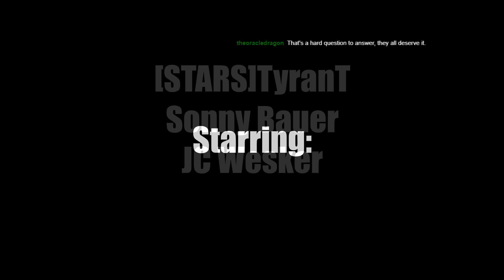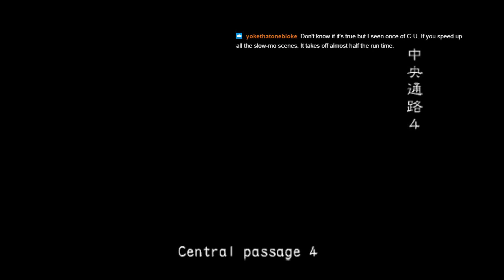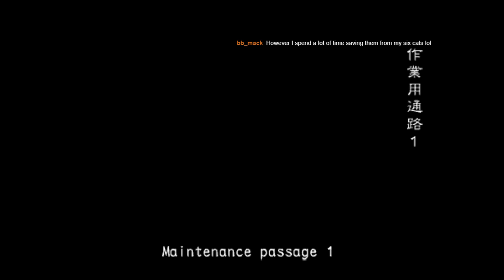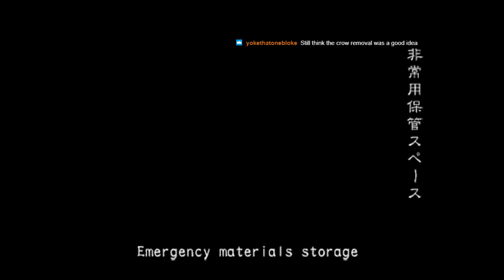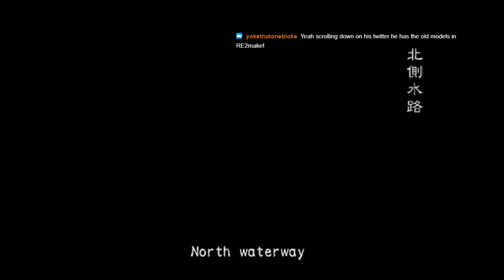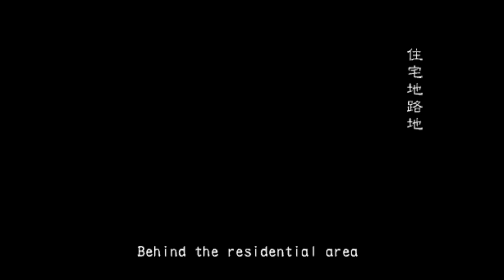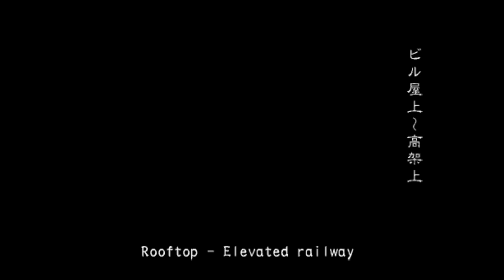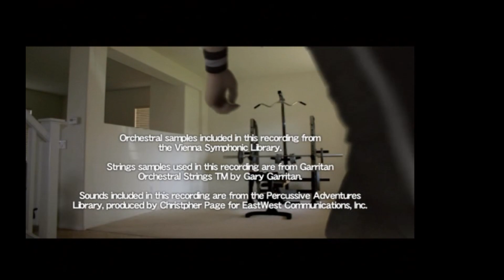Resident Evil/Biohazard Outbreak File: 2 - End of the Road [Normal]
**Apologies for the broken aspect ratio throughout**

[STARS]TyranT, JC Wesker, Sonny Bauer and special guest Kendo's Meme Shop brave the streets of Raccoon City in this run through of Outbreak File: 2 Desperate Times scenario.

Starting on Normal, we will move all the up to the difficult heights of Very Hard.